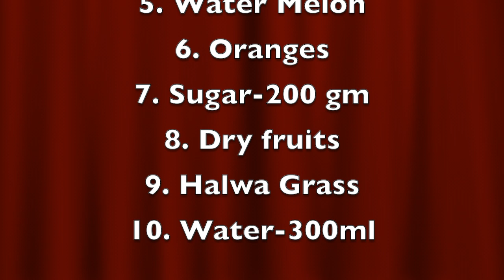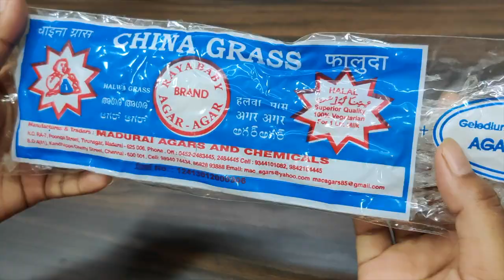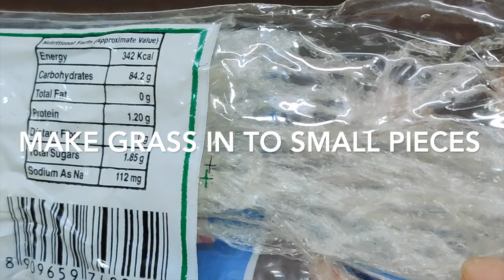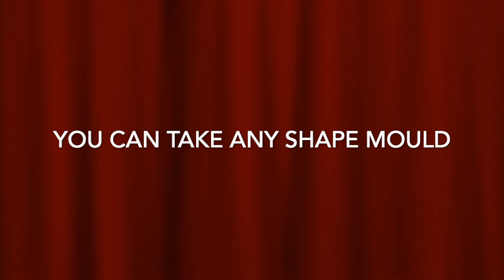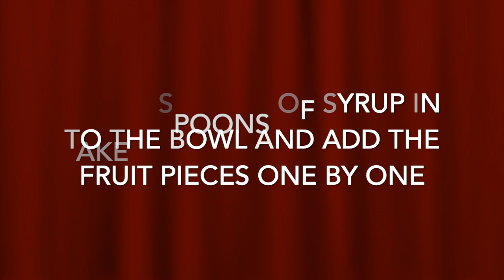Glass Cake|Jelly Fruit Cake| TransparentCake| ఫ్రూట్ కేక్ | గ్ల్యాస్ కేక్ |Gelatin cake in telugu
Here is our trending recipe @2020